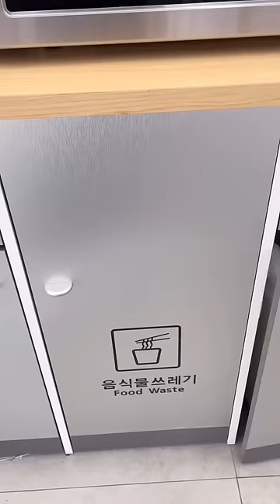first time trying samyang buldak black bean fire noodles in korean convenience store ASMR 🥵